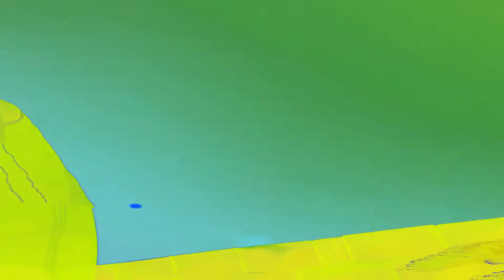Mr. Adrian · Mc Bené [ Prod DJ JV 22 ] - Te Pego as 6H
STUDIO GOMES / O PODER DO FUNK

Faixa: Te Pego as 6H
Artistas: Mr. Adrian · Mc Bené
Direção de roteiro: Gomes/Jon/
Direção  - Gomes/Ryan
Edição e finalização: Ryan
Produtora: Studio Gomes Produtora
Distribuição: OneRpm
Produção: Dj JV 22
Mix/master: Dj JV 22
Projeto: Opoderdofunk